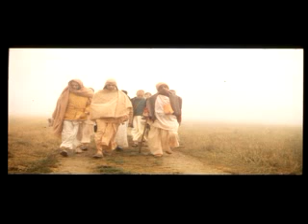Matter and the Glance of...